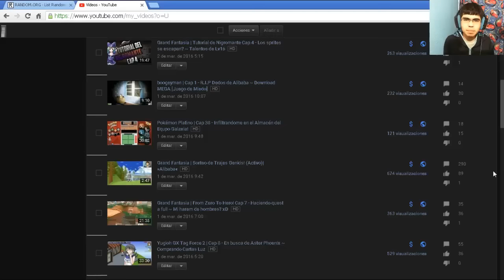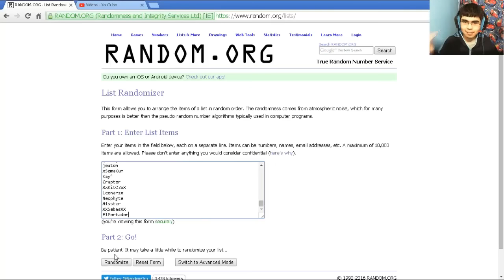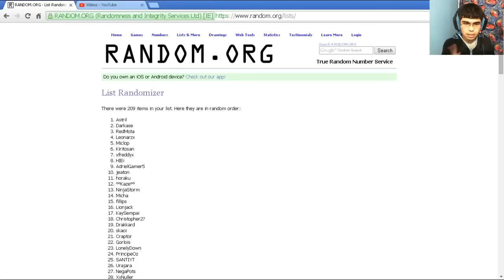Grand Fantasia | Nombrando los ganadores del Sorteo de Equipos Genki | »Alibaba«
Muy buenas!:3
Chicos, no se desanimen si no ganaron, obviamente luego hare mas sorteos :D ¿cuando? ¿de que? pues vean el video hasta el final :3
Y muchas gracias chicos por el apoyo que le dieron al sorteo, son geniales :'D